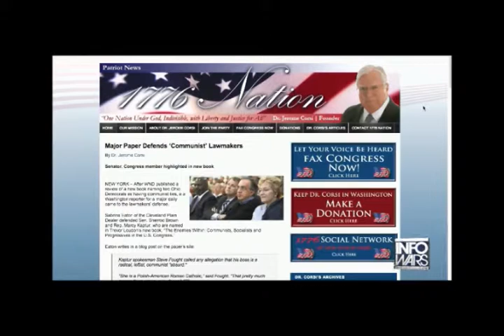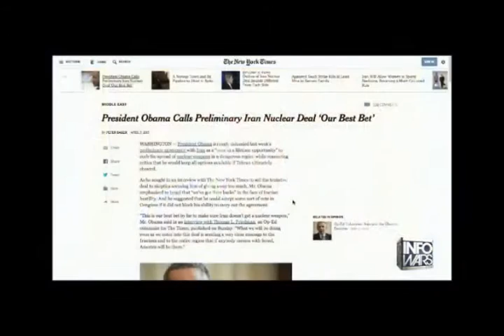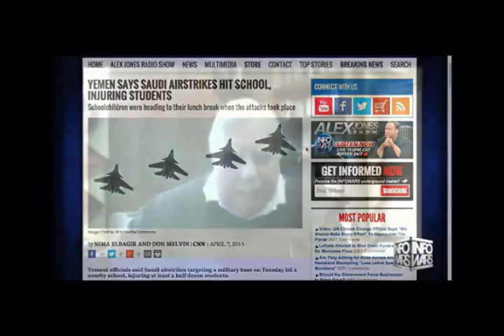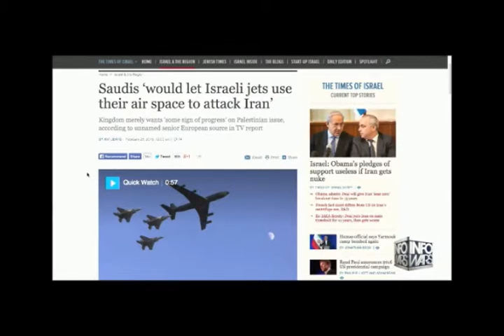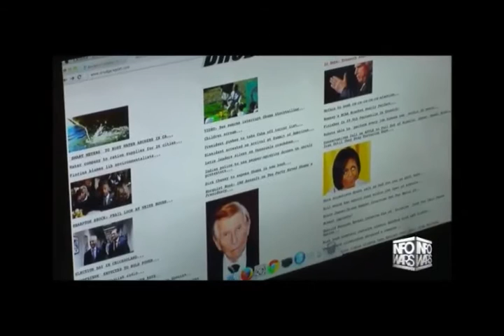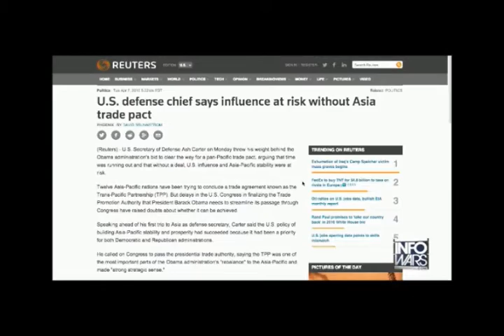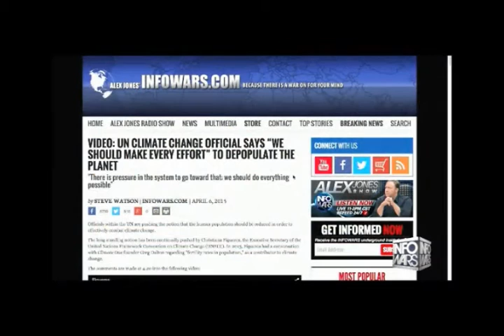Alex Jones interviews Dr Jerome Corsi April 7th 2015